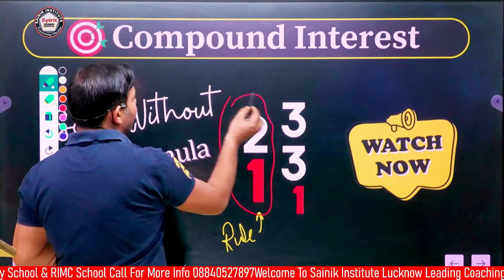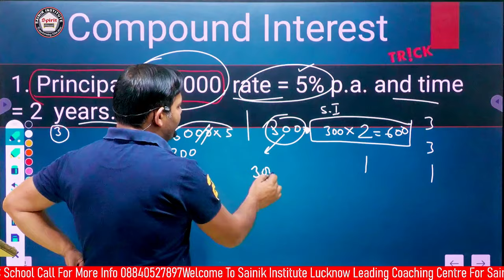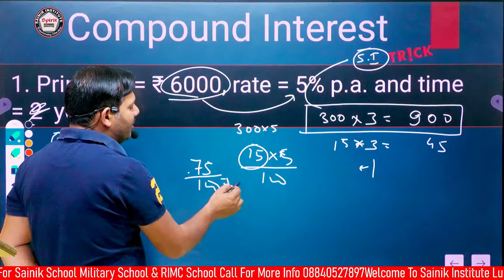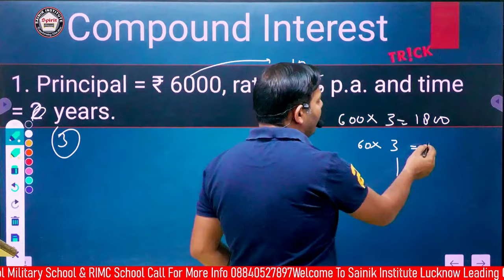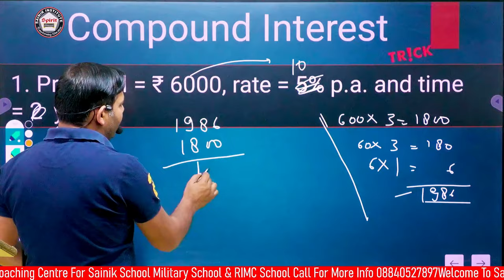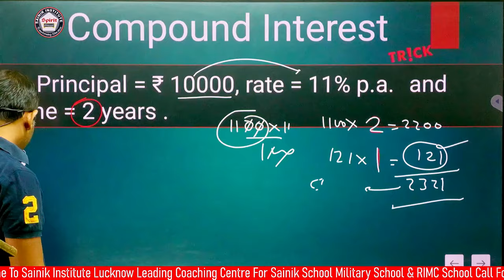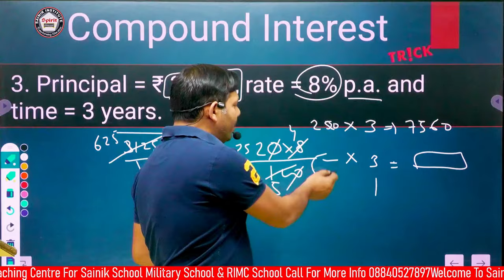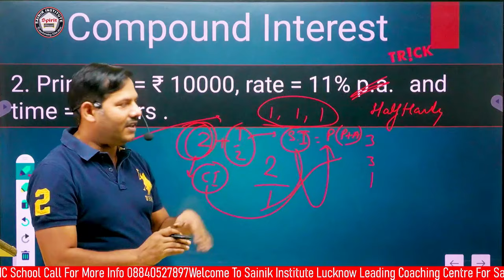Compound Interest Easiest Trick Part 2 || Sainik School Entrance Exam || Military School Coaching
Compound Interest Trick  Part - II
Sainik School Entrance Exam Centre Lucknow
About Trick Explained : Hello Dear Student's I had given best trick to find out CI when difference Between Compound Interest & Simple interest is Given with Rate of Interest   And Need to Find Out Sum or Principal amount.
If you are Preparing For Sainik School & Militaty School Entrance Exam
You can Learn More Topic Select From Below :
Sainik Institute Lucknow  started in September 2016 and has the proud distinction of having produced more than 1600 Section In Sainik & Military School. The Institute Presently Preparing For 50 Student Every Year Make Them to Clear Entrance Exam To Join School. It is known for its tough training. Students have to undergo arduous physical and mental training in which they undergo rigorous drills and regular rounds of physical training. They also have to live in solitary confinement for a few months. The students gain the first-class military training to Clear All Hurdle.
Location Of Institute :TeliBagh, Lucknow